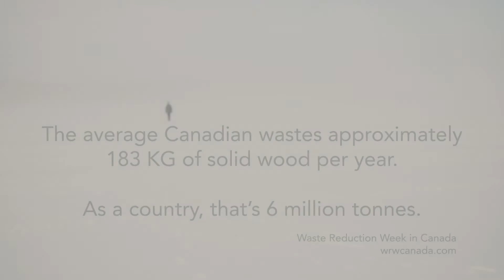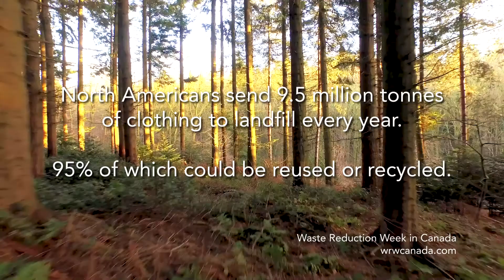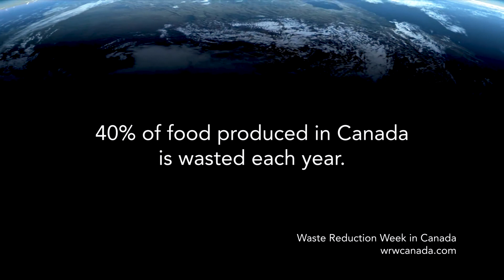Let's Talk Trash | Is it possible for 1 person to make a difference?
Oh, hello there and welcome back! It is a new year and a new season of videos. This season will continue to feature outdoor adventures in New Brunswick, Canada but I am also going to be talking more about low waste and working towards being eco friendly in our daily lives. Today, let's talk trash.

Have an absolutely fantastic day!